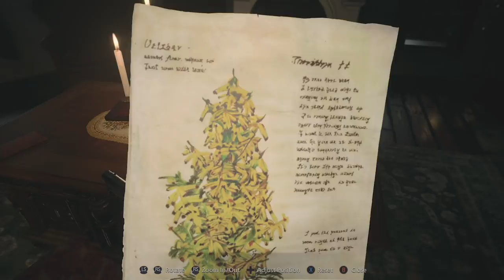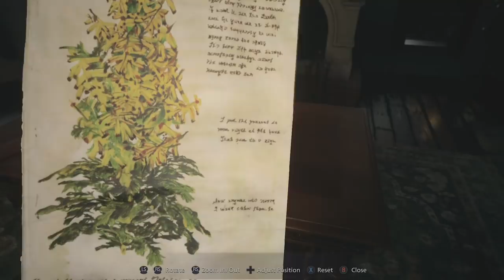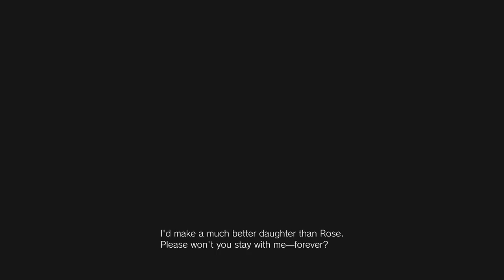Look At This Photograph! | Resident Evil 8 Village | Part 8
Well the good news is, we've unlocked a ton of cool new areas and treasures! The bad news is, Davis found a new love interest...

The eighth major entry in the Resident Evil series. With ultra-realistic graphics powered by the RE Engine, fight for survival as danger lurks around every corner. Set a few years after the horrifying events in the critically acclaimed Resident Evil 7 biohazard, the all-new storyline begins with Ethan Winters and his wife Mia living peacefully in a new location, free from their past nightmares. Just as they are building their new life together, tragedy befalls them once again. When BSAA captain Chris Redfield attacks their home, Ethan must once again head into hell to get his kidnapped daughter back.

• Cox Omnimedia:
Founder/Executive Producer: Jesse Cox
Production Manager: Kristen Delgado
Editors: Mari Locsin
Animation: Daniel Tan

• Send your fan mail to:
Jesse Cox